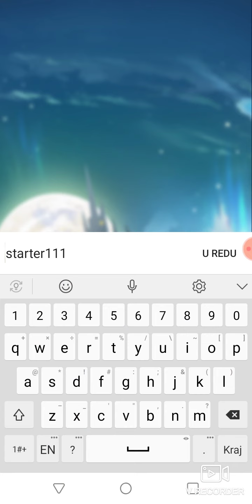EZPZ Saga gameplay (Android, iOS) RPG Open BETA game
Tap and nap, grow into trump!

*This game is still on OPEN BETA. Your suggestions are very important to us.

EZPZ Saga is an idle RPG with autofight and storytelling. Your squad will combat in the frontline nonstop and earn endless treasure for you, in the background of an epic multi-ethnic universe! Step into this fanciful world, glory and wealth await here!

Features：
● Gain›››Offline Autofight, Online Gain fortune
Start or stop at will, set up your squad, that's all you need to do!
Your heroes will defeat enemies constantly whether you are online or not. Abundant rewards and experiences will be brought back, giving you surprises every time you log in! Don't worry about the growing challenge, the difficulty will be reduced every day you wake up!

● Immerse›››Immersed in Grand Tales
Travel in time to this fantastic world with multi-ethnic stories!
The game producer used to be an internet writer. The epic world he created is a superior fiction with 150k characters, which delivering a unique and immersive gaming experience imperceptibly!

● Assemble›››Gather Heroes & Organize Tactics
100% gain all the SSS heroes without a penny!
Pick any legendary heroes as you like in this idle game full of RPG elements: upgrade characters, equipment selection, forge artifact, party coordinate, tactics election... Come to build your own super squad and sweep away the millions of enemy troops!

● Live›››PVP Meets Live Streaming
Join the latest PVP model! Be the one you want to be!
Choose to be the protagonist to duel fiercely or to be the audience to applaud thrillingly! Live chat system makes it easier for all the players to interact with each other in time, you can chat amusedly or ask for walkthroughs while playing!

● Explore›››Innovative Gameplays & Endless Novelty
Innovative gameplays make a fine figure!
Roguelike and idle are combined for the first time, bringing more tactical elements and novelties! Simulation, teaming, homeland farming and more hidden functions could be found as long as you go deep into the game, providing totally different gaming experiences every single day!

【Background Story】
In 6700 of the Luminous Era a great war erupted on the Revelation Plane. Decades after Shepherd Pontifex Adam summoned the Sinners and Wrathful Patriarch Samuel laid waste to the three armies, the Shepherds finally bared their fangs. Fel Legions lead by Sinners marched out of their base in Everness, proceeding west where they destroyed the Elementals of Magic Valley, befouling the holy land once guarded by the god Arcana and transforming the Elementals into Lava Giants, Nightmares and other demonic creatures. The Sinner Legions then turned south and headed straight for Dragon Valley...